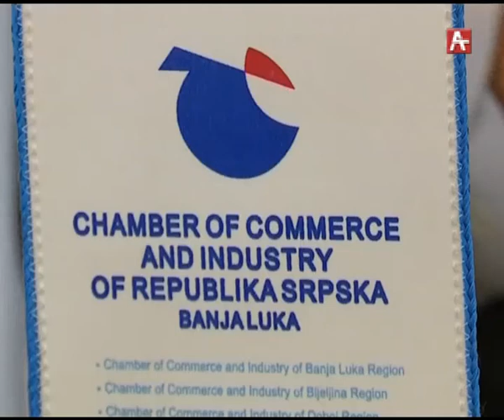ТПП (РУС) 03 10 17